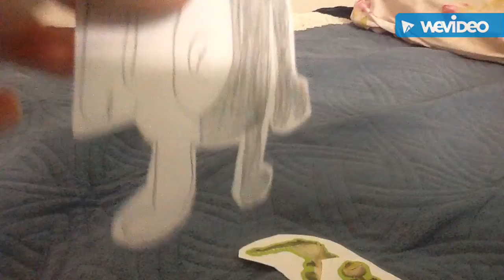SMKD - The Carnivorous Shark!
Monokuma helps Derick and Skipper out of the shark's stomach with the lighter to burn the top of the shark's stomach. The shark sneeze, and he was dead to fly. Derick and Skipper is survived to help by Monokuma to save them. Monokuma was a rescuer!